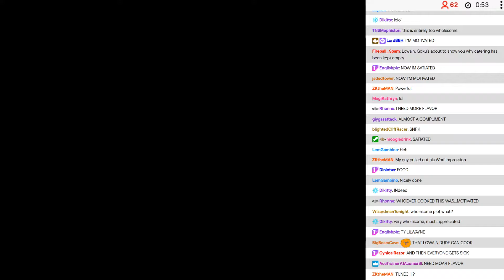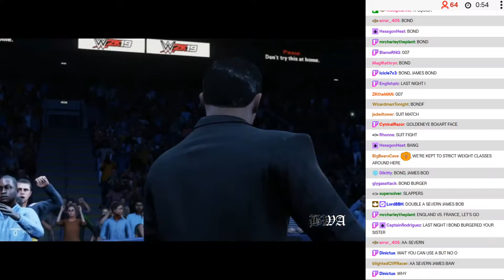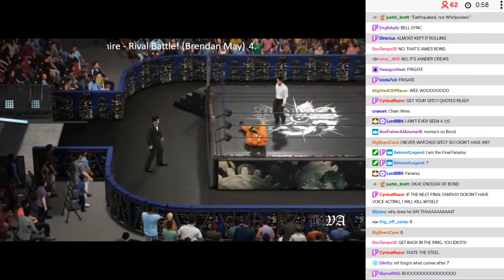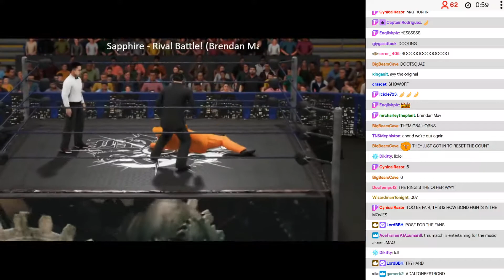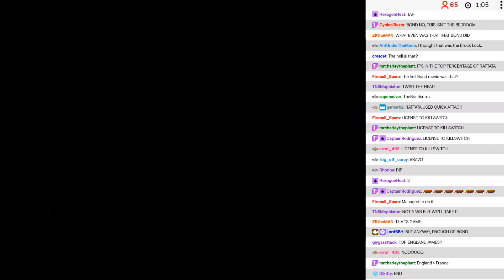BWA S9E9 - 06: Team Flare Grunt vs James Bond